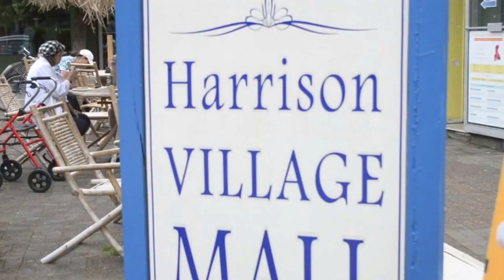HARRISON RETREAT | JULY 1-4 2016